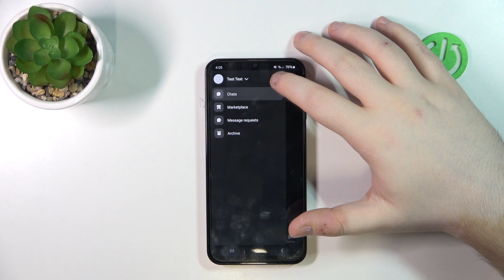How to Enable Messenger Chat Heads on Samsung Galaxy F15?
Find out more:
Messenger Chat Heads provide a convenient way to view and respond to messages without leaving the current app you're using. This tutorial provides step-by-step instructions on how to enable Messenger Chat Heads on your Samsung Galaxy F15, ensuring you can effortlessly manage your conversations on the go.

What are Messenger Chat Heads, and why would I want to enable them on my Samsung Galaxy F15?
How do Messenger Chat Heads enhance the messaging experience on the device?
Where can I find the settings to enable Messenger Chat Heads on my Samsung Galaxy F15?
Are there any prerequisites or requirements for enabling Messenger Chat Heads?
Can I customize the appearance or behavior of Messenger Chat Heads on my device?